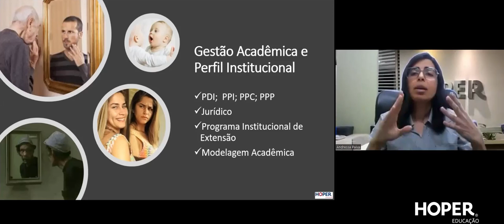[Webinar #161 ] Curricularização da Extensão: Gestão Acadêmica e Mindset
"Eu não sei como a sua instituição se vê quando se olha no espelho, o que ela está refletindo? ela está refletindo o perfil institucional que você quer que as pessoas vejam? pra cuidar desse perfil institucional que vai mostrar para os seus clientes quem é a sua instituição, eu preciso trazer na responsabilidade a gestão acadêmica porque não é possivel que uma coisa se reflita se ela não tem uma base e essa base do perfil institucional precisa ser registrada na documentação acadêmica" Dica da consultora Andressa Paiva, Consultora Hoper. no WebinarHoper sobre "Curricularização da Extensão: Gestão Acadêmica e Mindset."